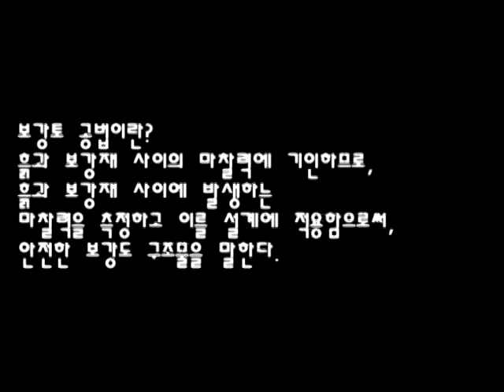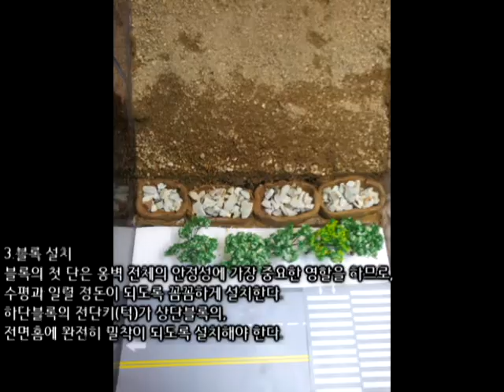산사태 방지를 위한 보강토 옹벽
토목공학 UCC 경진대회 금상(2014년)
호서대학교(이승준, 홍원석, 이강덕, 김한영)